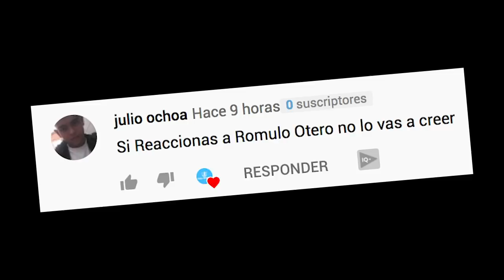😱🇦🇷ARGENTINO REACCIONA a RÓMULO OTERO 🇻🇪⚽GOLES de TIRO LIBRE 👏💥